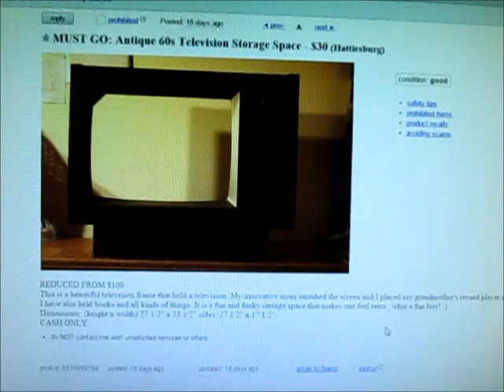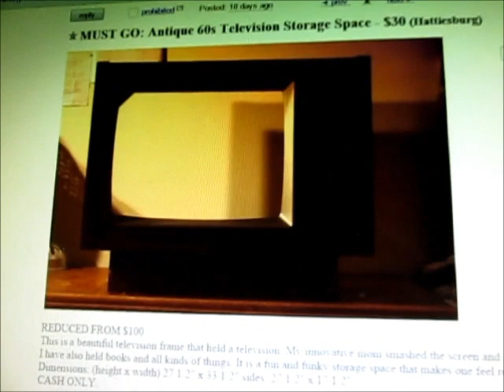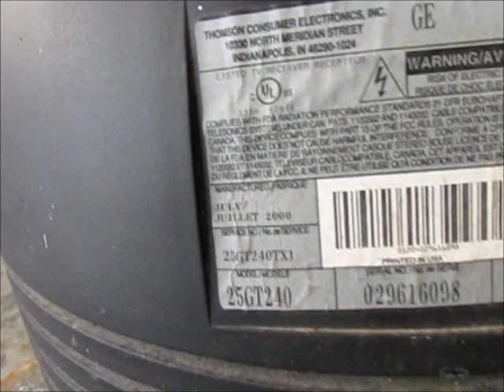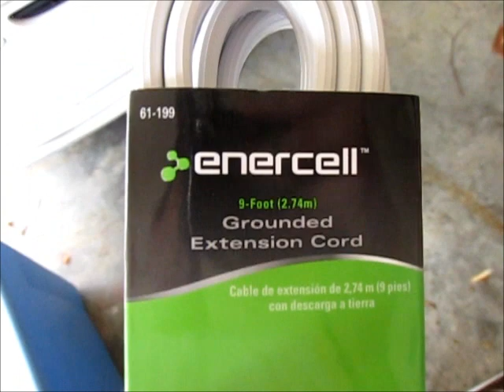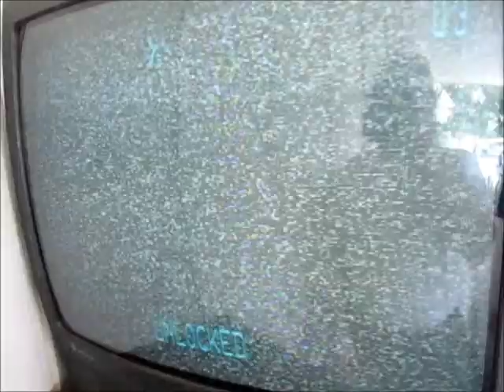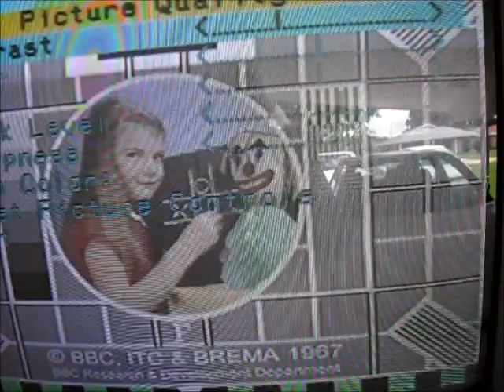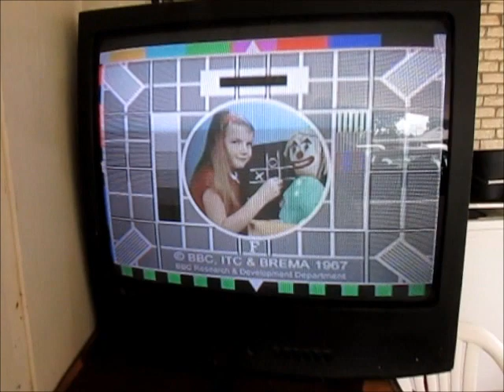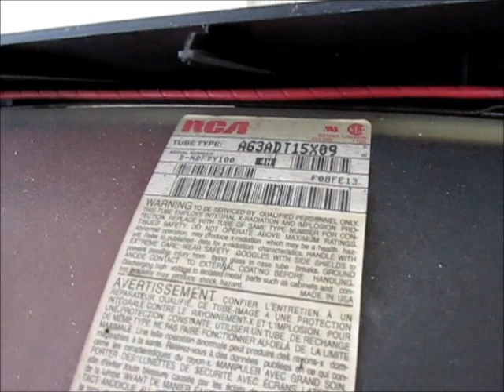Quick Look: General Electric 25GT240 (CTC 185) (2000)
25" color television made by Thompson in July 2000 at Juarez.  Chassis CTC185AA4.  Remote set, monaural, RF input only, commercial skip feature and V-chip parental controls.   Also has ability to program names for channels.